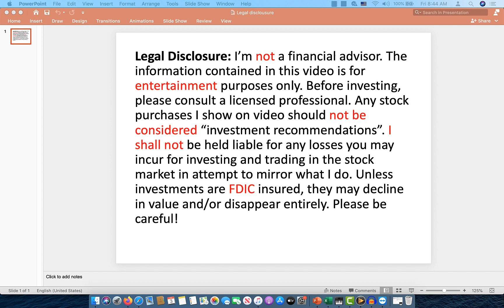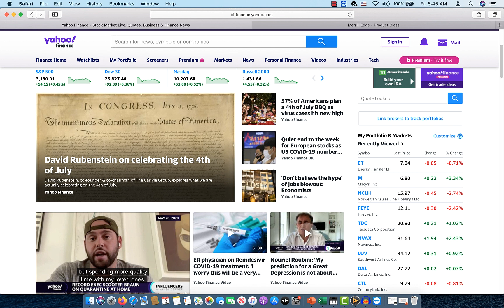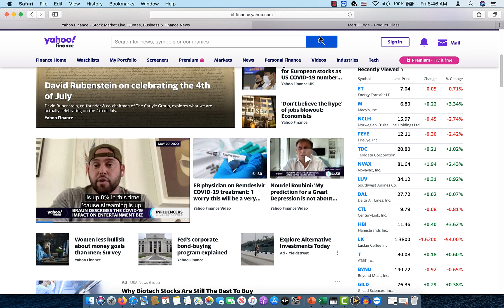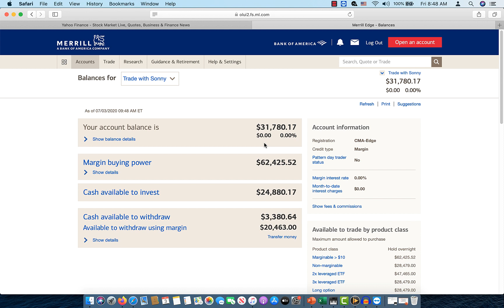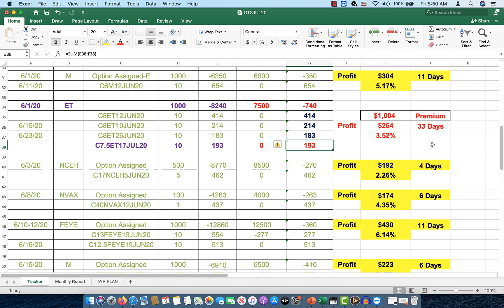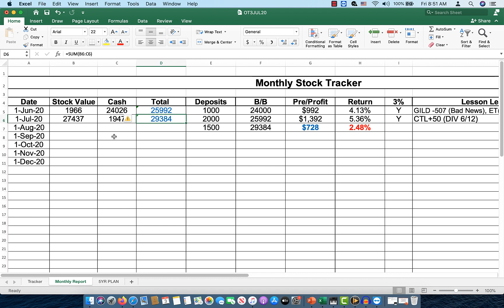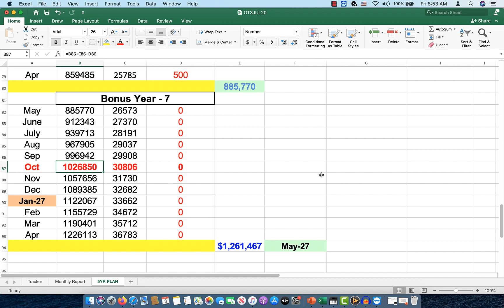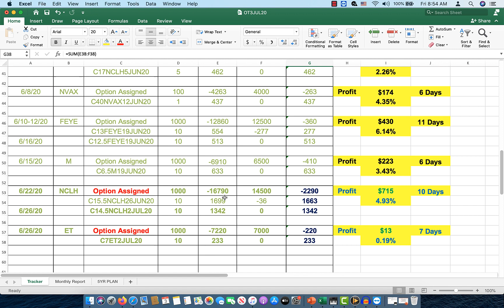Passive Weekly Income from ET and NCLH | Millionaire Journey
Updated balance $31,212, I update the account 3 days a week. (Monday,Wednesday and Friday)

Millionaire Journey EP#21

Subject today: Passive Weekly Income from ET and NCLH | Millionaire Journey

In the current market environment, CD and money markets have dropped too levels that I can't make any money unless we are in the market. So, I changed my investment strategy to achieve at least 5-10% a year selling Covered call options that's been around for years. This will be passive income producing if I want to withdraw from once a month, quarterly or even yearly if I wanted to. This is a real account and I could make or lose all my money so their is additional risk involved here and no investments are FDIC insured.